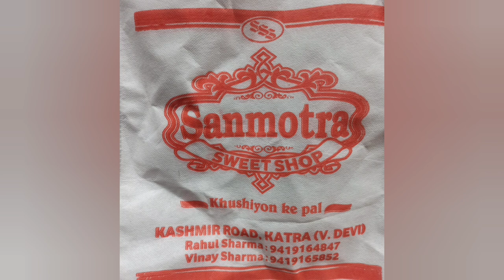kaladi | jammustreetfood | vaishnodevi | katramarket - vlog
Kalari or Kaladi is an Indian traditional ripened cheese product
It is indigenous to Ramnagar in the Udhampur District of the Jammu division, within the union territory of Jammu and Kashmir and a cherished food snack among ethnic Dogras.
It is a very dense cheese that is usually sautéd in its own fat and salted while serving. Kalaris are usually made from cow's or buffalo's milk, though kalaris made from goat's milk are also available, and have a whitish color.
Traditionally Kalaris are made from raw (uncooked) full fat milk that is separated using soured milk.
The solidified part is packed in donas (small bowls made of leaves) and sun dried. The excess liquid drips down from the semi-porous donas and rest of the moisture is lost by sun drying. As the ambient temperature is low and the sun is strong in the Shivalilk mountains, the Kalari becomes dry from outside yet retains moisture from inside. Some times fungus grows on this and gives it a unique flavor